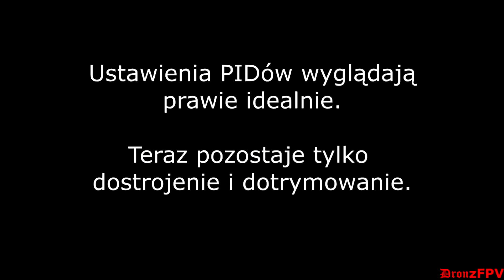Budujemy Drona DIATONE Blade 200 - Lot testowy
Dron już lata i jest wystawiony na sprzedaż. Pod spodem link do aukcji:

Zmieniłem Radio i śmigła, inne były pokazane w pierwszej części.
Soft na CC3D zmieniłem na betaflight.
 Wydaje mi się, iż to o wiele lepsze rozwiązanie.

Rama jak i podzespoły dobrałem tak, żeby jakością i wykonaniem nie odstawały od wyścigowych dronów, a cena aby była bardzo przystępna.

Zapraszam do komentowania. Każda sugestia mile widziana :)

NA CZYM BUDUJĘ:
Frame - DIATONE BLADE 200 - 60zł
Motors - DYS 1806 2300kv - 40zł x 4 = 160zł
ESC - KingKong 12A OPTO BLHeli OneShot125 - 22zł x 4 = 88zł
Props - DAL 5040 - 4 pary (8śmigieł) - 20zł
FC - CC3D Atom - Betaflight - 80zł
Radio - Turnigy 9x